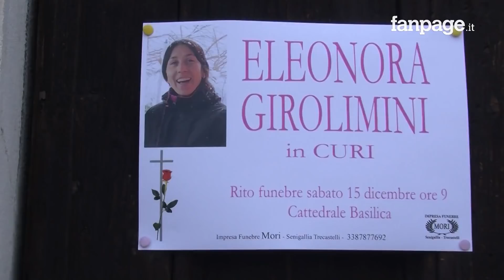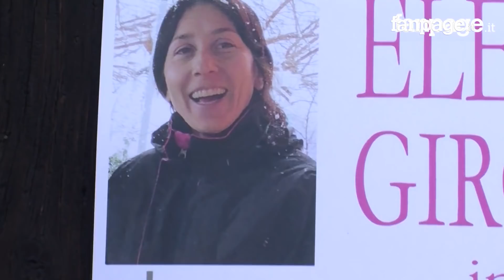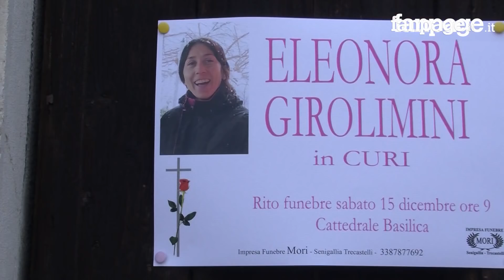Strage Lanterna Azzurra, il marito di Eleonora: "Siamo stati ingannati, non era un concerto"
"Ho comprato un biglietto per un concerto e mi sono ritrovato in una serata in discoteca, siamo stati ingannati". Così Paolo Curi, marito di Eleonora, la madre 39enne che ha perso la vita alla Lanterna Azzurra di Corinaldo, salvando invece quella della figlia 11enne.  Ieri la camera ardente della donna allestita a Senigallia.